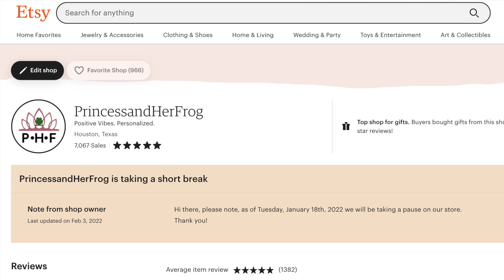LIFE UPDATE - WE ARE STRESSED!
Stressed is an understatement, but we’re getting a grip! So many exciting things happening in our lives! We’re closing chapters and starting new ones with Aiden - who is turning 3 months old this week!! Wow, does time fly!

In this episode, we take you through all the good things happening in the coming weeks… it’s a lot to unpack, won’t you join us?